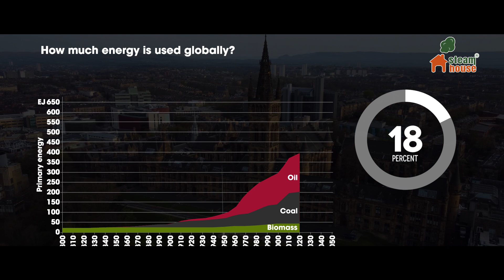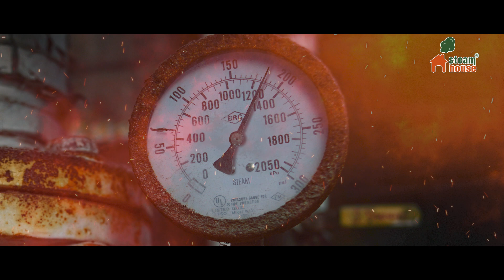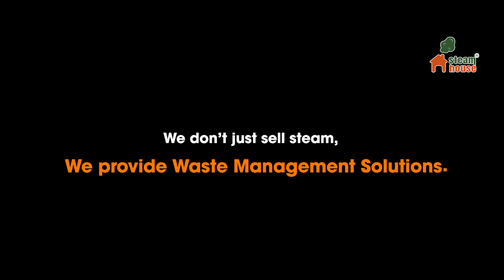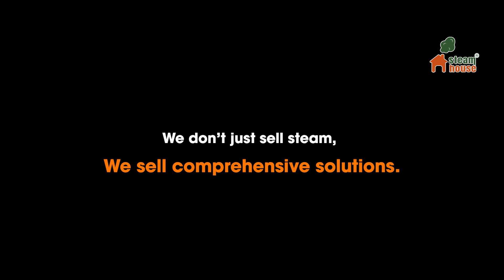Welcome to the world of Waste to Steam - SteamHouse 2.0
SteamHouse 2.0 does not only sell steam, it provides waste management solutions.  Industrial waste, municipal solid waste & agro waste are going to be our new fuel.

SteamHouse 2.0 also takes pride in manufacturing its own boiler parts ensuring top-notch quality control & reliability resulting in truly customised approach which enables industries to leave the hurdles of installing small boilers & focus on innovation & growth.